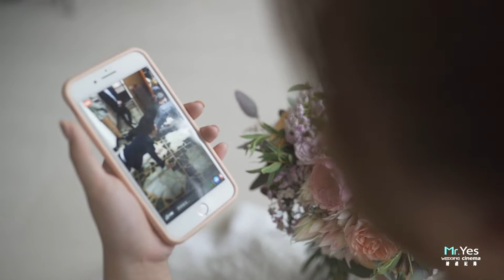富基海鮮餐廳|婚禮錄影|婚錄推薦|海外婚禮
婚禮的哪個部分是最令人動心的呢？

姊妹淘惜別的歡笑、擋親時的歡樂、拜別的不捨還是交換承諾的那刻？

我們記憶中的那一日或許會隨著年日遺落些細節。
但SDE快剪快播細數那每分每秒，保留了珍貴的歡笑、淚水。

新郎Chu可是使出了渾身解數誓娶回美嬌娘Jie，闖關時伴娘特別安排了讓他抖落一身代表「小我」的便利貼的橋段，還記錄了阿嬤幫忙親吻Chu的可愛畫面。拜別時老丈人強忍著淚水的畫面，也讓天下人父跟著糾結不捨。

Yes先生感同身受的記錄當下，而真正的永恆，永遠保藏在我們對彼此的承諾、凝望與對生命的珍重中

婚禮錄影 : YES先生專業錄影團隊 首席攝影師
婚禮平面：SJ Wedding 鯊魚婚紗婚攝團隊-小倩
場地：富基時尚婚宴會館蘆洲店

MB01BCMUCLLCWZM